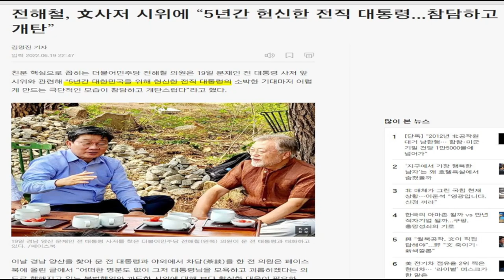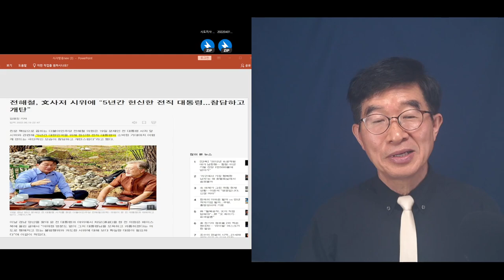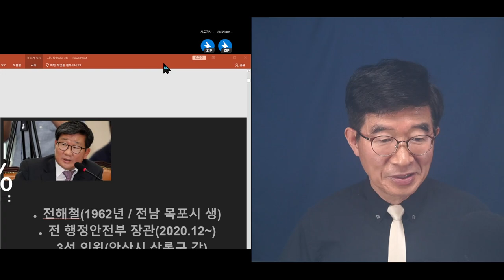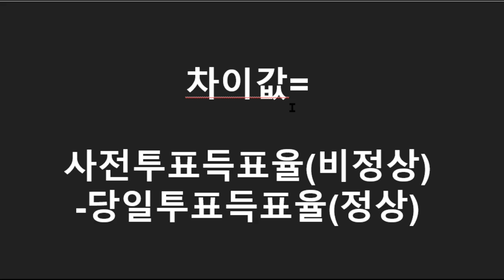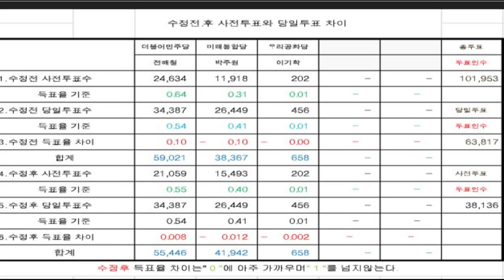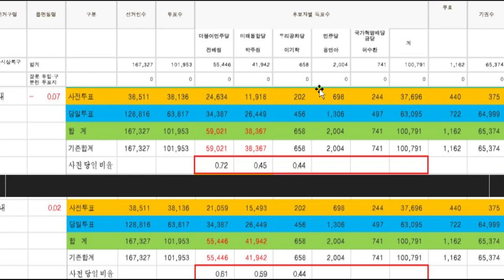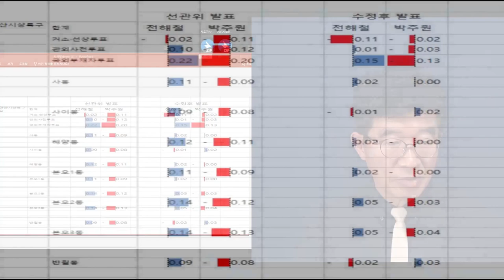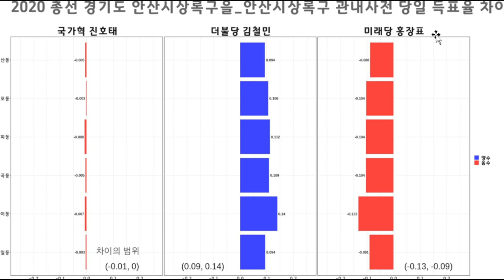5년 동안 헌신한 대통령? / 전해철(안산상록갑) 국회의원, 유감 / 뭘 했는지 다들 잘 알고 있지 않는가, 뭘 했는지! [공병호TV]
Bitcoin : 3MTW849AkP2ftLeSK2teZHMmzLu7Z83s9U